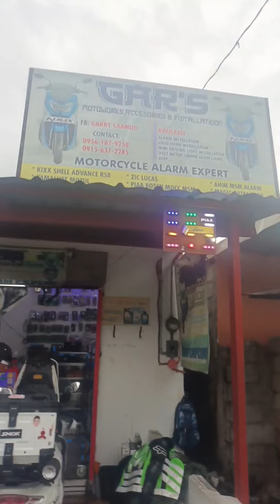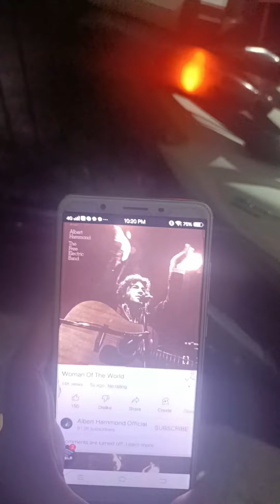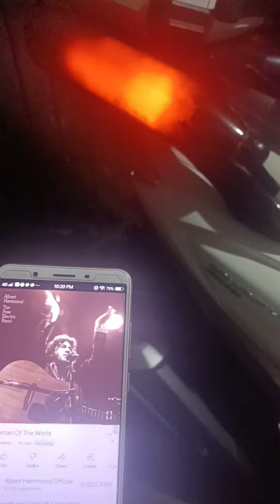Installation of Motorcycle Loud Speaker and Reactivation of Alarm System Part 2